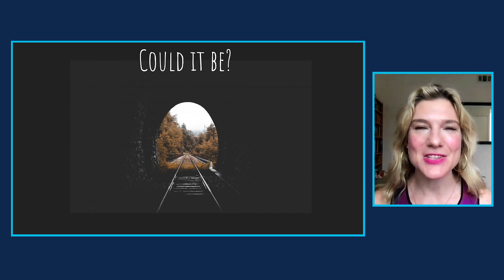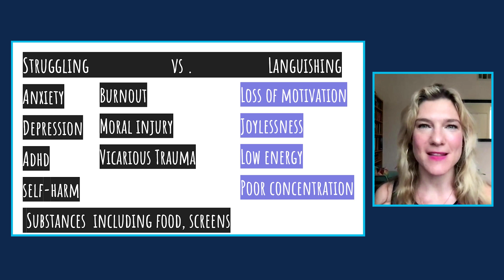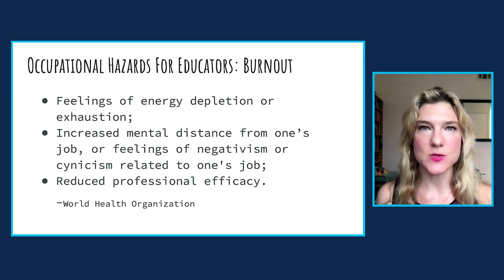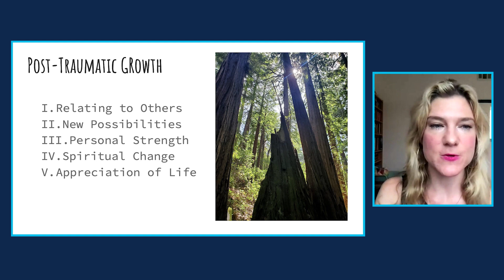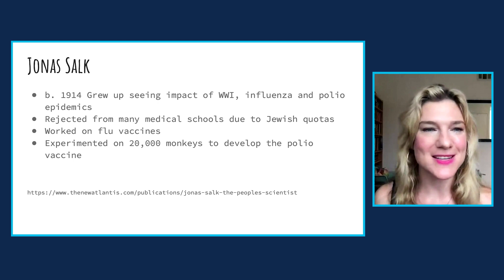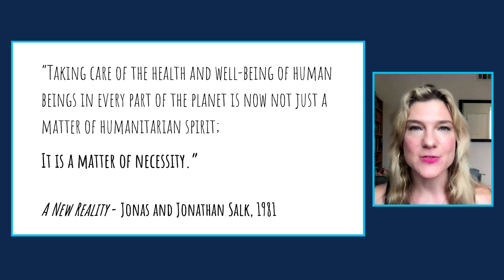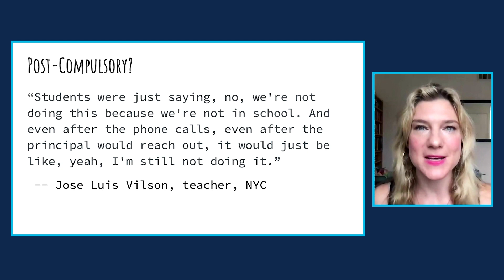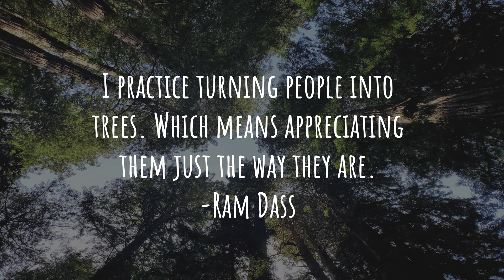'A New Reality' keynote with Anya Kamenetz at ASU REMOTE 2021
Anya Kamenetz, Educational Futurist and Lead Education Reporter for NPR shares her vision on the powerful opportunity educators have to not only generate resilience but also post-traumatic growth to create a new global education community for all.